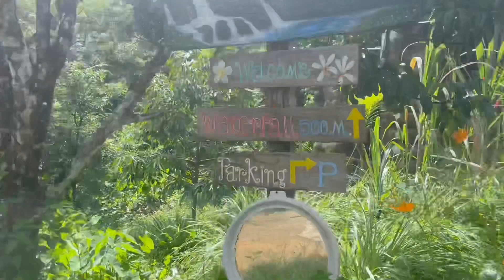Kai Bae Waterfall, Koh Chang - One Of Our Best Days Ever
We had wanted to find this waterfall for the longest time and we finally did it! One of the last things we did on a Koh Chang and it was absolutely amazing!

Linktr.ee/Bellaandbecca

Bella and Becca